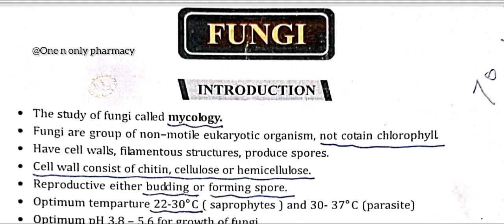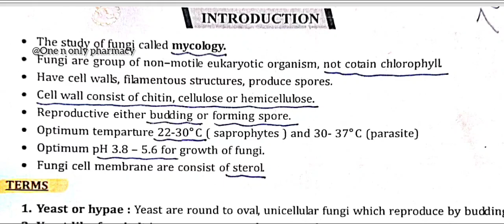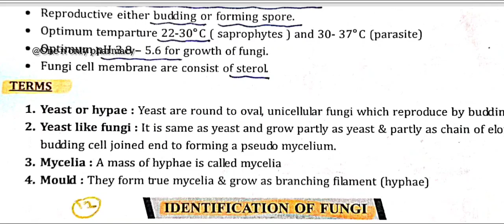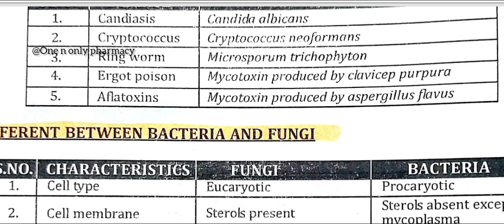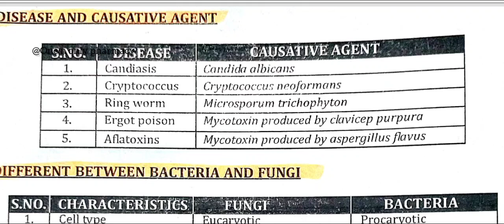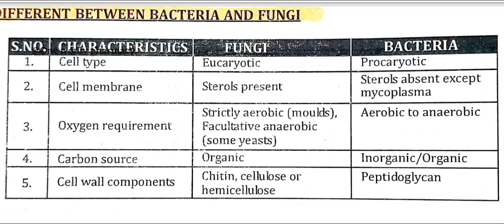FUNGI | MICROBIOLOGY | GPAT NIPER RRB DI ESIC